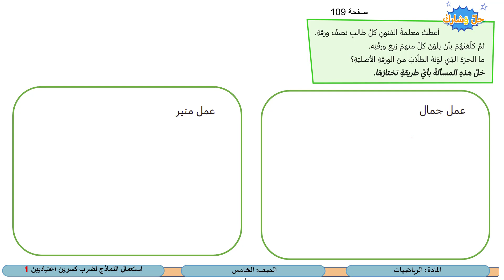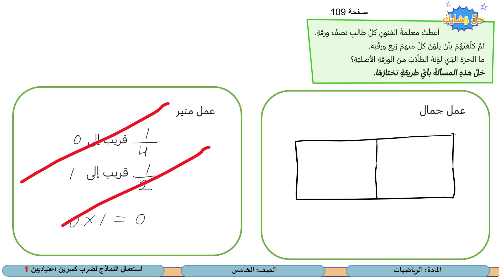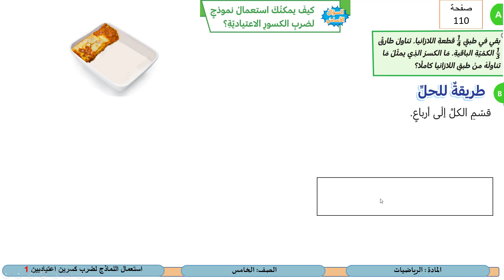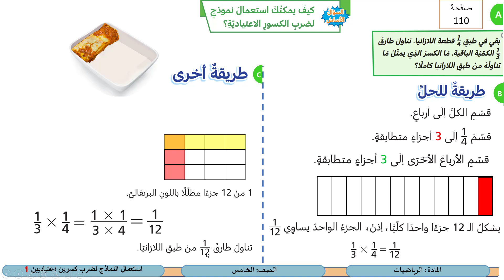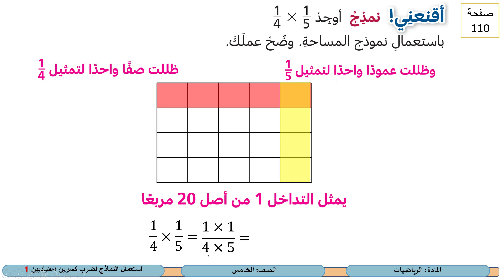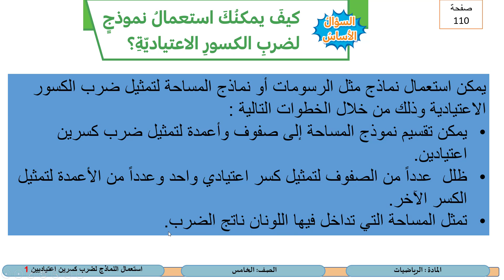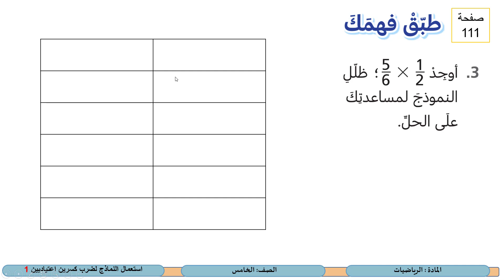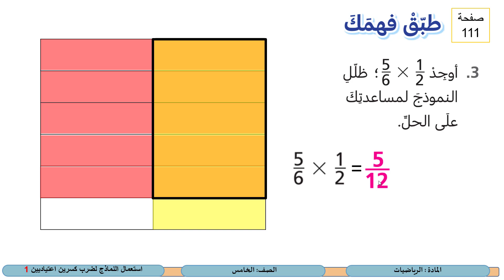الصف الخامس الرياضيات استعمال النماذج لضرب كسرين اعتياديين 1